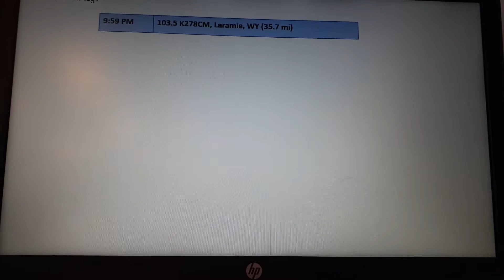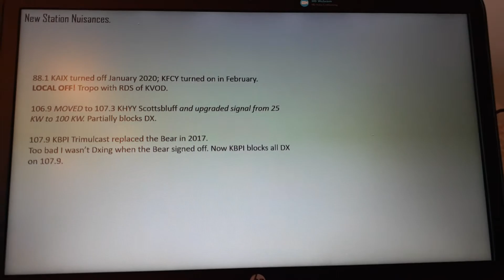Translators and Stations Block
A homage to the video made by @Egrabow440